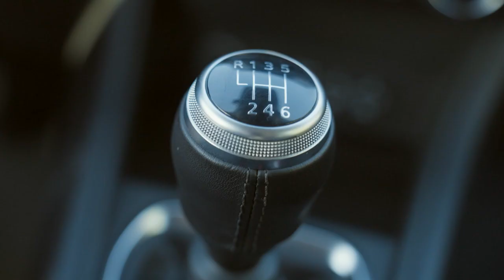Saison 025 Episode 016